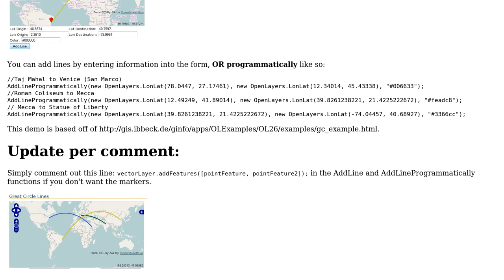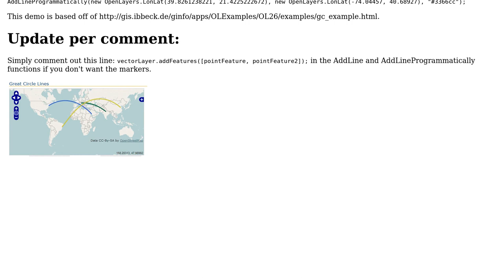GIS: How to draw Geodesic lines in Openlayers 2?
With thanks & praise to God, and with thanks to the many people who have made this project possible! | Content (except music & images) licensed under CC BY-SA | Music | Images & others | With thanks to user Ramesh Kotha user CaptDragon and the Stack Exchange Network Trademarks are property of their respective owners. You are responsible for your own actions.